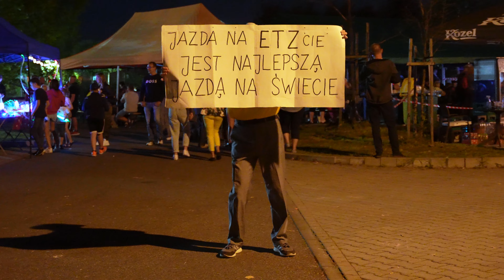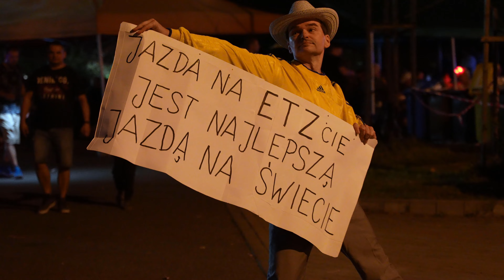Jak tańczyć na imprezach i koncertach. Grupa Furmana. "ETZ". Bielsko-Biała Komorowice 16.09.2023.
Grupa Furmana -  znakomity zespół muzyki country i nie tylko wystąpił na koncercie plenerowym w Bielsku-Białej Komorowicach 16 września 2023. Na tym nagraniu zespół wykonuje utwór "ETZ" ze znamienitymi słowami refrenu "Jazda na ETZcie jest najlepszą jazdą na świecie, a jazda na Komarze powoduje inflację marzeń". Polecam też zobaczyć oryginalnego teledyska/wideoclipa do tego utworu na kanale YT Grupy Furmana. Jest rewelacyjny! Ponadto utwór zagrany w Komorowicach i utwór na teledysku nie są takie same, różnią się tekstem. W Komorowicach było "jazda na Komarze", zaś na teledysku "jazda na Komarzeee".